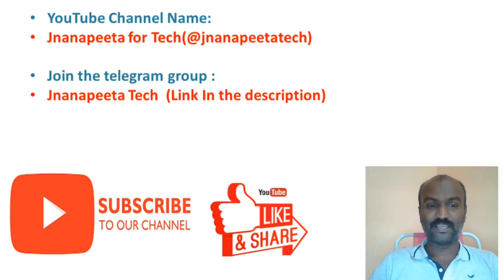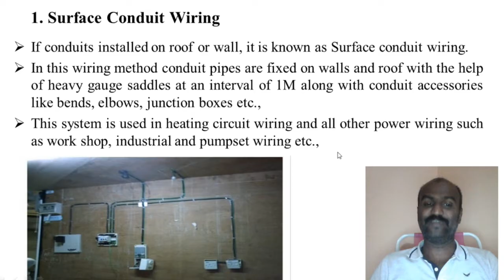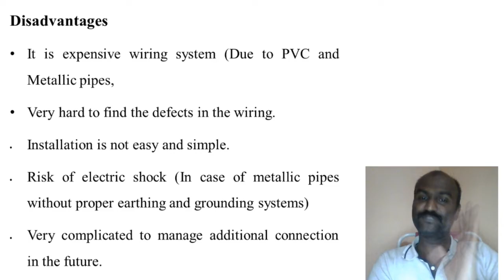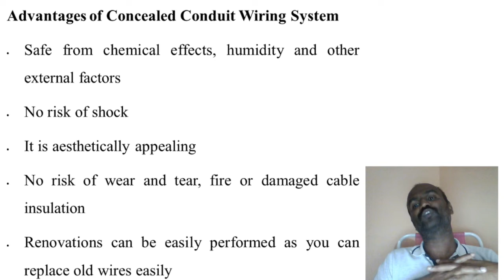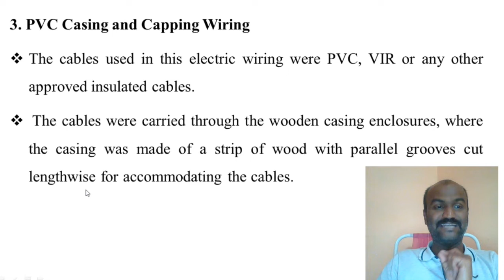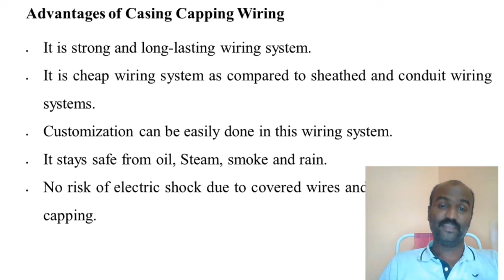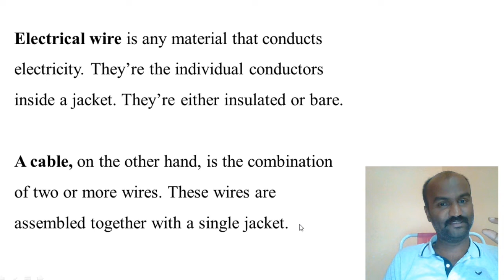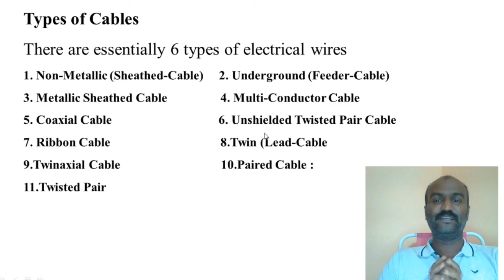FEEE | WIRING CIRCUITS | UNIT-3 SESSION-2 | Surface Conduit | Concealed | Fundamentals of Electrical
If you're passionate about pursuing a diploma in your chosen field, this video is a must-watch!

In this comprehensive video, we cover everything you need to know about the Diploma CET, from the exam structure and eligibility criteria to tips for effective preparation. Our goal is to equip you with the knowledge and strategies necessary to excel in the exam